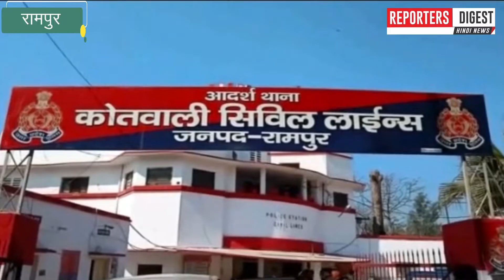Uttar Pradesh: 72 लाख का बकायदार छत से कूदकर घायल, बकायदार सहित कई के खिलाफ f.i.r. दर्ज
जबरदस्त खबर--
उत्तर प्रदेश के जनपद रामपुर में उस समय एक अजीबोगरीब वाक्य सामने आया जब वसूली करने गई तहसील प्रशासन की टीम को देखकर 72 लाख रुपए का बकायदा खुद को बचाने के लिए अपने तीन मंजिला मकान की छत से कूद गया। इस घटना में वह गंभीर रूप से घायल हो गया जिसे देखने के बाद परिजन उत्तेजित हो गए और वसूली टीम से उलझ गए इस पर वसूली अमीन की ओर से घायल बकायेदार, उसके भाई व उसकी पत्नी सहित कई के खिलाफ थाने में संबंधित धाराओं में मुकदमा दर्ज कराया गया है।